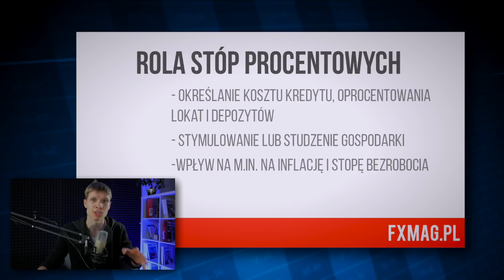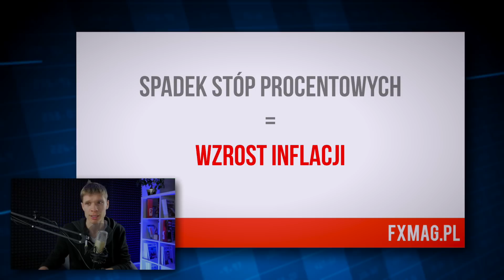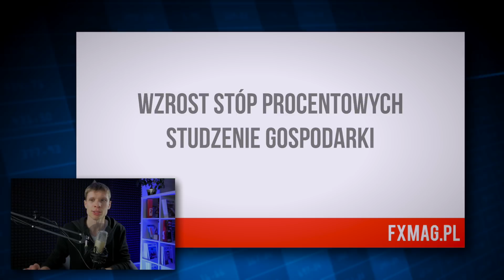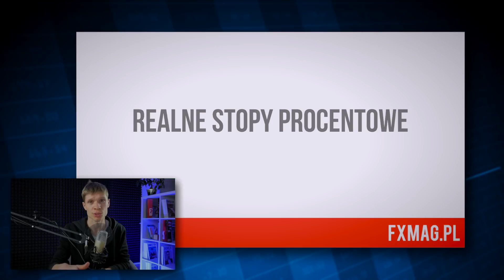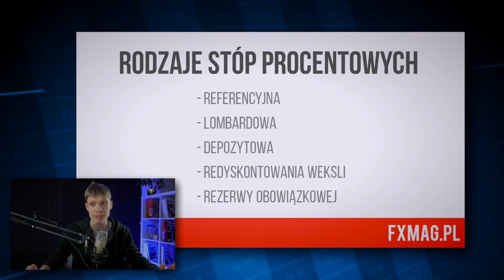Stopy procentowe banków centralnych i inflacja | # 13 Kurs analizy Fundamentalnej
W lekcji 13. Darek Dziduch omawia kwestię stóp procentowych banków centralnych i ich wpływu m.in. na inflację.

Najlepszy Kurs Analizy Fundamentalnej to zbiór lekcji tłumaczący w prosty i przystępny sposób czasami zawiłe pojęcia związane z ekonomią, funkcjonowaniem spółek giełdowych oraz surowcami. Nowa lekcja kursu w każdy czwartek o godzinie 17:00.

Analiza fundamentalna - To rodzaj analizy, która skupia się na zbadaniu kondycji ekonomicznej i/lub kondycji emitenta danego papieru wartościowego. Biorąc pod uwagę fakt, że Analiza Fundamentalna, jak sama nazwa wskazuje, skupia się na fundamentach danego instrumentu,  to nie jesteśmy w stanie na różnych rynkach stosować dokładnie takiej samej analizy fundamentalnej. Inaczej będzie ona wyglądała na rynku walutowym Forex, a zupełnie inaczej dla rynku akcyjnego czy rynku kryptowalut. To kolejny minus w porównaniu do Analizy Technicznej.